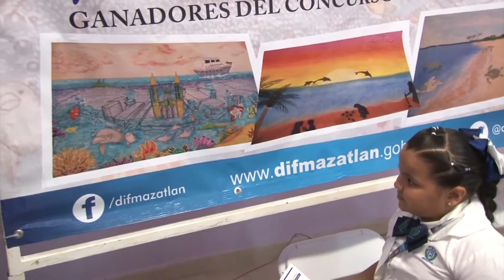NIÑAS PREMIADAS EN MAZATLÁN